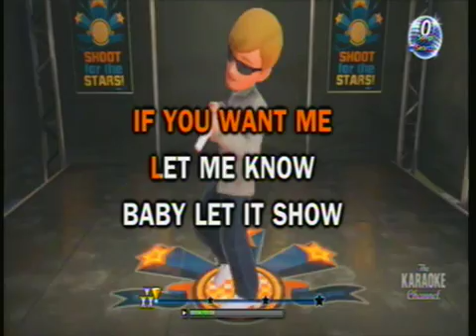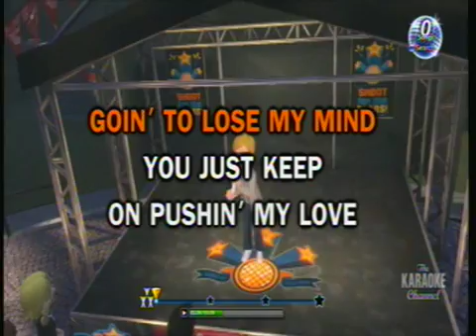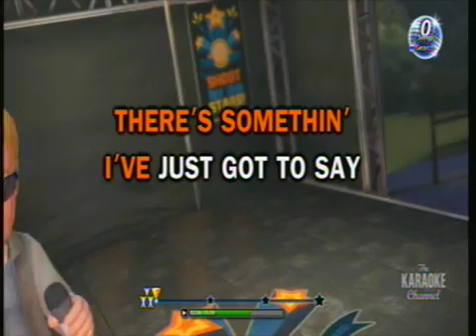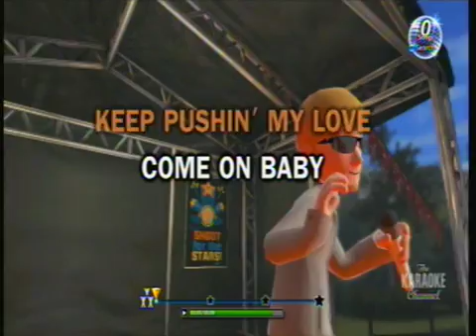Karaoke Time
Karaoke Lets Play